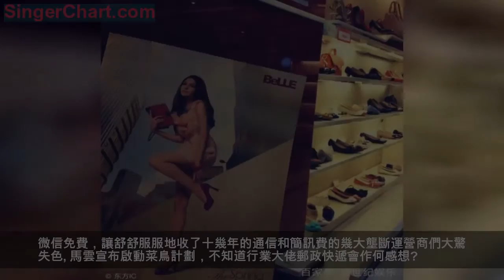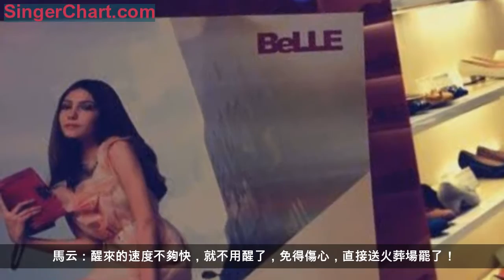馬上要有10大行業的人在春節後要下崗失去工作，中國將面臨大洗牌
其亡也忽、其興也勃！多少企業快速成功，又有多少企業分秒之間隕落。機會風口一來，多少企業又將迅速崛起，躍上前台；風口一旦消失，有多少企業無可奈何花落去！而科技和商業模式的進步，正在不斷賦予這種快以全新的加速度。摩爾定律並不僅僅在計算領域發生作用，人工智慧、生物技術、醫學、神經科學、3D列印、納米技術的性價比，也在沿著相同的軌跡發展。在這個時代，企業的新陳代謝比以往哪個時代都來得更快。如果說當年企業的新陳代謝，是按一種線性的速度進行；現在企業的新陳代謝，則是一種指數級的狂飆突進！
想想這些年吧，柯達膠捲被數位相機消滅了，索尼隨身聽被CD機消滅了，CD機被MP3消滅了，地圖被GPS系統消滅了，諾基亞手機被蘋果消滅了，計程車則正在被滴滴消滅.
馬云：沒有人，能永遠站在時代的頂峰！
北京時間2017年7月27日下午四點，「一代鞋王」百麗國際控股有限公司，正式宣布退出香港聯合交易所。
還記得嗎，百麗？曾經在中國，它可是大名鼎鼎、金光閃閃的鞋類品牌！
馬云：人人都逃不掉，中國將面臨大洗牌
跨業洗牌，未來的行業競爭，一場跨界分金的盛宴正在開始?準備好了沒?請跟我來。。。。 眼界決定寬度，觀念決定高度，腳步決定速度，思想決定未來!
1、中國的兩部影片《泰囧》、《致我們終將逝去的青春》攪擾了當今中國的電影界，是演而優則導的明星。先不說影片內容的見仁見智，但從票房上是能看出端倪的。這就是跨界的優勢。2、最近大家還聽到最震撼的一句話是，移動說，搞了這麼多年，今年才發現，原來騰訊才是我們的競爭對手。3、最徹底的競爭是跨界競爭
，你認為收費的主營業務，一個跨界的進來，免費，因為人家根本不靠這個賺錢，你美滋滋的活了好多年，結果到最後不知道怎麼死的。4、典型的案例如瑞星殺毒收費，360殺毒進來全部免費，讓整個殺毒市場翻天覆地。微信免費，讓舒舒服服地收了十幾年的通信和簡訊費的幾大壟斷運營商們大驚失色。馬雲宣布啟動菜鳥計劃，不知道行業大佬郵政快遞會作何感想?
5、和君商學院。中國大部分商學院，培訓機構都收費，和君免費，用最認真，最實戰的教學吸納各大高校才子來培育。最好的投資是投資一個人的思想
，思想都高度一致了，還有什麼不好辦的呢。所以和君通過免費的商學院，為公司招募了多少的人才，都不用培訓，直接上崗。6、還有阿里的支付寶對銀行的衝擊。這種跨界的競爭，你感受到了嗎？柯達的葬禮已經被人快要遺忘，摩托羅拉、諾基亞、東芝、索尼、愛國者都在排隊等候檔期。國美醒來的速度太慢、太慢，等它睜開眼睛，倉庫里，剩下一地的悲傷，京東早已實現明目張胆地打劫。蘇寧總算懂得翻個身子，好歹知道有人正在打劫！而中國聯通和中國移動，就實在是沉睡難醒，畢竟牛了這麼多年，加上是政府的支持後盾，怎麼都不相信，一個馬化騰，就可以在短短几個月內，直接開倉取錢！一個微信軟體的運用，在功能上足以把這兩個巨頭在電話和簡訊的收費利用方面趕盡殺絕！難怪現在急的跳腳，做出很沒有水平的舉動，讓「江湖大盜」馬化騰，狠狠的嘲笑了一番！
馬云：醒來的速度不夠快，就不用醒了，免得傷心，直接送火葬場罷了！
7、未來十年，是中國商業領域大規模打劫的時代，所有大企業的糧倉都可能遭遇打劫！一旦人民的生活方式發生根本性的變化，來不及變革的企業，必定遭遇前所未有的劫數！沃爾瑪正在關閉它的多家超市，這個曾經的世界第一富豪，正在面臨醒過來之後如何轉身，至於其他各類恐龍級的商業巨頭，說真的，活下去都是一種恥辱！
企業的成功
可惜，大多數人到現在還在把那些所謂億萬富翁當回事，在那裡膜拜，卻不知道，他們已經身心疲憊、頭昏腦脹，看不清前途，找不到歸路！更有甚者，居然還在擴張，還不知道進退！越來越快，一切都在一個大規模變革之中，無論是哪一家公司，如果不能夠深刻地意識到金錢正隨著消費體驗的改變而改變流向，那麼，無論過去他們有多成功，未來，都只能夠苟延殘喘，直到被塵土掩埋。
9、機場，不能夠是一個娛樂場麼？不可以成為最重要的社交中心麼？微信只是一個萌芽，搖一搖的背後，真正的契機在於，人們正在從家庭、辦公室走出來，進入一個極大的、廣闊的社交需求時代。還在留戀你的路邊廣告牌？還在把大把的錢投向電視廣告？還在以為分眾的電梯廣告占據了終端？過時啦！
10、要知道，未來誰的WIFI覆蓋率越高，誰就越可以占據終端用戶的心。租個足夠的數據流量，使人們習慣從你這裡進入免費的WIFI，你的廣告價值都將無可限量。
11、未來，酒吧還是酒吧麼？咖啡廳還喝咖啡麼？酒店就是用來睡覺的麼？餐廳就是用來吃飯的麼？美容業就靠折騰那張臉麼？肯德基可不可以變成青少年學習交流中心？銀行等待的區域可以不可以變成新華書店？飛機機艙可不可能變成國際化的社交平台 ？
12、你不敢跨界，就有人跨過來打劫，未來十年，是一個海盜嘉華年，各種橫空而出的馬雲、馬化騰會遍布各個領域，他們兩個是開了個頭而已，接下來的故事是數據重構商業，流量改寫未來，舊思想漸漸消失，逐漸變成數據代碼。大數據時代，雲計算的發展，一切都在經歷一個推倒重來的過程。
13、 你瞧不起，看不見，不以為然的直銷，現在正在以突飛猛進的形式取代傳統的營銷模式。未來幾十年將是直銷業市場的天地，不看學歷、背景、能力的低門檻的創業方式，受到青睞，衝擊著各大企業的就業難問題。也引來商界、演藝界的名媛富豪紛紛為自己準備人生備胎。
14、一張文憑用一輩子，一個單位呆一輩子，開個門面就賺錢的時代過去了……思想有多遠，就能走多遠，不去改變腦袋，就無法改變口袋…千萬不要覺得這很遙遠。上個世紀，已經有打字員、鐵匠、電話接線員等很多職業消失了。
隨著科技的快速發展，未來職業變遷的速度將越來越快。以下將盤點這些未來可能瀕臨消失的職業。將要入行的人千萬要當心。
1、個體商戶
李寧實體店關掉一千八百多家，電商的銷售額已經超過實體店的銷售額。未來三至五年全國有近百分之八十的書店將關門。服裝店、鞋店有近百分之三十的將關閉。
2、各種工業樣品、小商品製造者
3D列印將顛覆製造業。商品將不再通過製造和物流的環節來到達用戶的手中，用戶將購買從杯子到房子等所有產品的設計，然後就地3D列印出來，這種方式最大的革新之處在於成本將比供應鏈產品便宜，而且有些東西不需要專門的人來製造了，你只需要有一個程序就行。
所以，各種工業樣品根本不需要專人製造了。列印出來看看對不對就可以了。
3、司機
如今看到谷歌的無人駕駛汽車在矽谷101高速公路上穿梭，或是自己停靠到舊金山大街上，都已經不足為奇。而奧迪、豐田和奔馳等汽車廠商都計劃開發自己的無人駕駛汽車。
因為汽車已經不需要人來駕駛，司機這一職業會消失。包括駕校老師、停車執法者等等職業也都隨之消失。
4、裝配車間工人
全球最大代工企業富士康百萬「機器人大軍」計劃公布後引起外界矚目。專家稱一線工人短期內被擠占不可避免，一批生產工人將下崗成為共識。
目前富士康的機器人手臂還只是進行簡單的操作，但是未來，隨著機器人成本的下降和普及，裝配車間的工作將不需要真人插手了。未來富士康不用再發愁勞工問題了。
5、有線電視安裝人員
藉助一個電視盒子，就可以讓每一台普通電視升級為智能雲電視機，同時實現與家庭其他無線終端（手機、Pad、電腦）的交互。只要身處帶寬足夠的WIFI環境，就可以在電視上免費觀看在線視頻內容。
有線電視這回事最終會消失。甚至電視台的構建都會被打亂。相關產業鏈上的人都要當心，有線電視安裝人員只是一個小小的代表。
6、加油站管理和工作人員
加油這回事可能會消失。因為石油在枯竭。未來，新能源充電站也許會遍布。不過，充電站也會實現自動化。不需要人來服務。
而且，連駕駛都已經實現無人化了，當然也不需要人來負責加油充電等動作了。
7、經紀人、中介商
實際上中介商這一職業的悄然隱退已是正在發生的事情，信息高速公路的無限發達必將「奪去」別一群人的飯碗———經紀人。原因很簡單，他們將不會比別的普通人知道得更多。已經有苗頭出現了。
譬如已經有越來越多的人選擇在網上自選保險。未來人們可能會需要更多專業的規劃師，而不是經紀人。
8、職業模特兒
未來，沒有誰再會為自己的個子矮而愁眉不展，高技術含量的增高手術能給一個人延長原身高。這個醫學項目目前已經在進行了。還有便是新興美容業的發展。「超微科技」的運用使整容業更趨完美，已經有人在研發用電腦「勘測丈量」臉部細節，度身製作完美五官「零件」，以求「一勞永逸、完整美麗」效果的新技術。
從這個意義上講，漂亮的臉蛋與高挑的身材人人都可以擁有，職業模特兒失去存在的意義，時裝秀真正地從T形台走向每個人身邊的大街。
9、記者
也許有一天，90%的記者都會失業！這不是危言聳聽，美國的NarrativeScience公司，結合大數據和人工智慧，利用軟體開發的模板、框架和算法，瞬間撰寫出上百萬篇報導，《福布斯》雜誌都已經成為他們的客戶。
除此之外，網際網路的出現讓紙媒生存空間不斷被壓縮。繼《萬象》、《環球財經》，《他生活hislife》，《好運MONEY+》宣布即將停刊。媒體大佬何力、劉洲偉最近也離開傳統媒體。
10、銀行櫃員
商業周刊中文網稱，未來10年，中國大陸80%的現金使用會消失，人們逐漸開始選擇網銀或移動支付。
未來20年，絕大多數中小銀行如果不把前台業務外包，將難以生存——無論這個預言如何，傳統金融業和科技行業正在進行一場生死時速。銀行櫃員要小心了。
金融領域將發生一場徹底的網際網路革命，這是誰也阻擋不了的趨勢